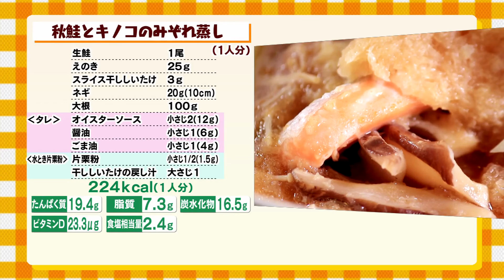2018年10月1日放送分 未来レシピ ☆秋鮭とキノコのみぞれ蒸し【レシピ動画】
‹調理のポイント›
レンジで簡単にできます。干ししいたけの戻し汁も無駄にせず、
栄養価の高い干し椎茸は長期間保存することができます。

‹アスリートへの効果›
魚から筋肉の合成に必要なたんぱく質、魚とキノコから骨を丈夫にするビタミンDを摂取できます。みぞれあんに油を入れることで脂溶性ビタミンを効率よく吸収させます。